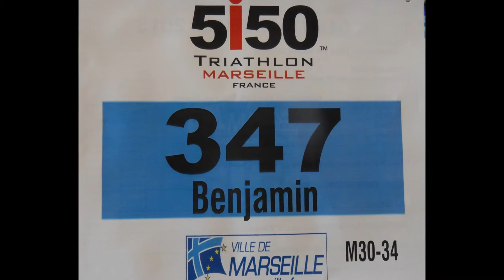Marseille Triathlon Benjamin